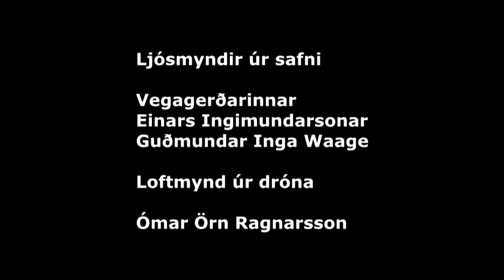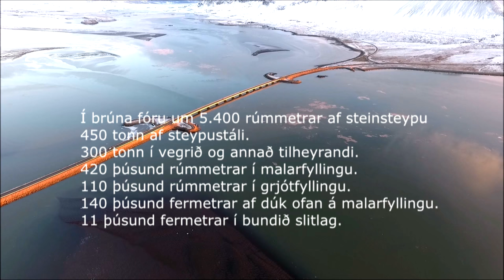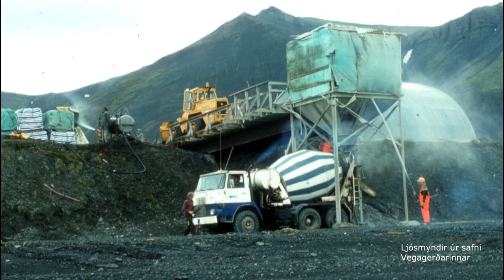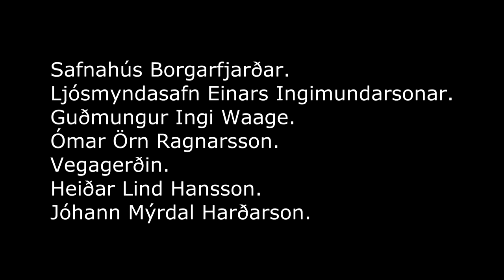Borgarfjarðarbrúin framkvæmdir og formleg opnun 1981 HÖLLITV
Borgarfjarðarbrúin var vígð við hátíðlega athöfn sunnudaginn 13. september árið 1981. Framkvæmdir við hana hófust árið 1975. Brúin reyndist mikil samgöngubót og stytti leiðina frá Borgarnesi til Reykjavíkur um 28 kílómetra. Vegalegndir í aðra landshluta, t.d. vestur á Snæfellsnes og á Norðurland styttust einnig allverulega. Brúin er næst lengsta brú landsins, 520 metrar á lengd. Hins vegar hefur brúin mesta flatarmál allra akbrúa í landinu, eða 4.659 fermetra.

Það var Halldór E. Sigurðsson sem klippti á borðann við vígslu brúarinnar. Hann hafði 23 árum áður lagt fram þingsályktunartillögu á Alþingi um að Vegagerðin framkvæmdi rannsókn á því hvernig stytta mætti landleiðina til Borgarfjarðar, Vesturlands og Norðurlands. Skyldi meðal annars athuga brúargerð milli Seleyrar og Borgarness. Umræður um brúargerð yfir Borgarfjörð höfðu þá átt sér stað í Borgarnesi og er Sigurður Guðbrandsson mjólkurbússtjóri Mjólkursamlags Borgfirðinga almennt talinn sá sem fyrstur fór að hreyfa við henni. Hugmyndin var meðal annars rædd á fundi hjá Rótarýklúbbi Borgarness. Framkvæmdir hófust loks í tíð Halldórs E. sem samgönguráðherra.

Í brúna sjálfa fóru um 5.400 rúmmetrar af steinsteypu og 450 tonn af steypustáli. Stál í vegrið og annað tilheyrandi varð 300 tonn, malarfylling var 420 þúsund rúmmetrar, grjótfylling 110 þúsund rúmmetrar og dúkur 140 þúsund fermetrar. Bundið slitlag var 11 þúsund fermetrar. Vegna umfangsins voru vinnubúðir reistar á Seleyri. Framkvæmdin gekk hins vegar ekki áfallalaust fyrir sig og lést einn maður við gerð hennar.

Heildarkostnaður við verkið nam 155 milljónir króna á samkvæmt verðlagi í ágúst árið 1981. Brúin var líklega stærsta verkefnið í vegagerð í landinu á sínum tíma og starfaði fjöldinn allur af mönnum við framkvæmdina, m.a. verktakar og starfsmenn Vegagerðarinnar í Borgarnesi.
                                                                                                                                                            Heiðar Lind Hansson tók saman.

ÚSVB (Útvarps Sjónvarps og Videófélag Borgarnes) Hörður Jóhannsson tók upp videóið og 8mm kvikmynd í þyrlu.
Sæmundur Bjarnarson talar í myndbandinu

Ljósmyndir eru frá Safnhúsi Borgarbyggðar úr safni Einars Ingimundar Málarameistara.
Guðmundur Ingi Waage á nokkrar myndir sem hann tók sem starfsmaður Vegagerðarinnar á framkvæmdatíma.
og ljósmyndir úr safni Vegagerðarinnar.
Myndir úr dróna Ómar Örn Ragnarsson.

Ríkharður Mýrdal Harðarson klippti saman og hlóð upp á YouTube.
Lag í byrjun: Ísborgin af Paradísarlaut 2010. Höf: ríkharður Mýrdal.

Borgarfjarðarbrúin fullgert 1 HD EX 1920x1080 50i